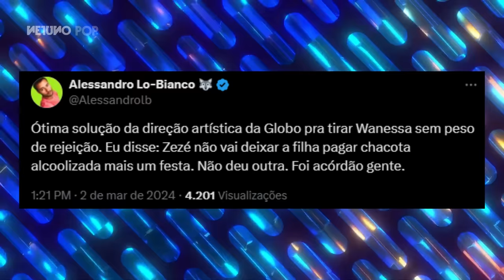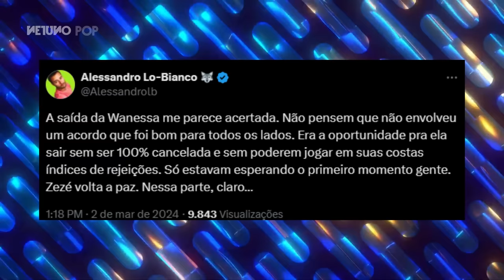Wanessa é expulsa do BBB 24 após agredir Davi no quarto | Como foi a desclassificação?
Wanessa Camargo foi expulsa do Big Brother Brasil 24 neste sábado, 2 de março. O motivo é que a cantora teria agredido o motorista de aplicativo Davi Brito, seu maior adversário no jogo. O momento dividiu opiniões do público.